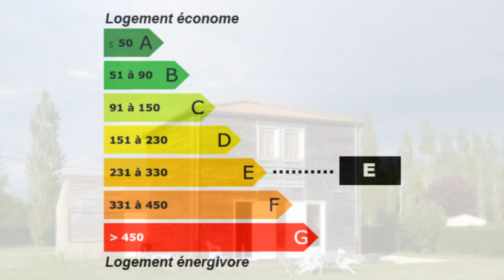lezay Maison Jardin Garage Terrasse Clôturé Terrain Lumine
France Achat / Vente Maison lezay Lumineux Moderne Charme Caractère Bois Jardin Garage Terrasse Clôturé Terrain Maison Surface habitable 78m² - Chambres 3 - Cuisine Salle de bain la superficie des terres 1209m² -  T5 F5 5 pièces - DPE 235 - Emissions de GES 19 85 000,00 € Maison  Deux-Sèvres Poitou-Charentes 79120 Century 21 ICS immobilier

4 km de Lezay : maison comprenant entrée, cuisine, séjour. A l'étage, 3 chambres, salle de bains. Garage. Terrain clos de 1209 m2. Réf. 5889